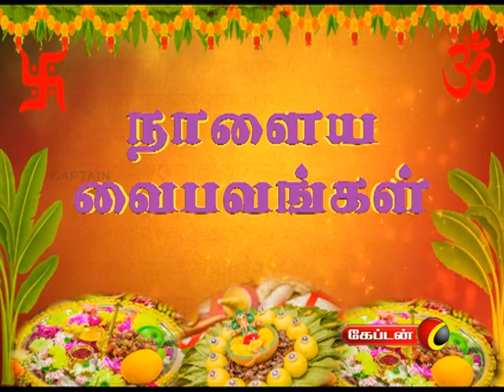தனுஷ்,மகரம்,கும்பம்,மீனம் | ஆவணி மாத ராசிபலன்கள் | 2019